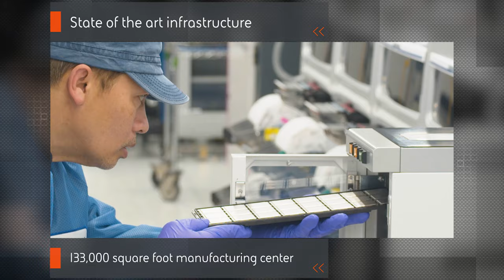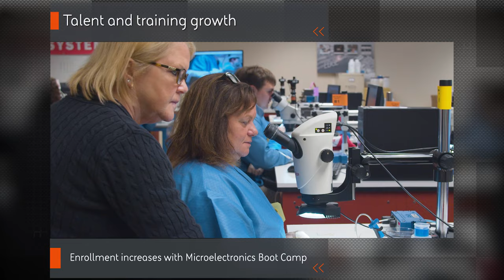Unrivaled Electronic Warfare Capability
BAE Systems supports all stages of the electronic warfare (EW) product lifecycle - development, production, and sustainment. We have recently invested more than $100 million into our EW production facilities, including completion of new state-of-the-art microwave manufacturing factories. We have also expanded our Advanced Composites Manufacturing facility and have invested millions of dollars in our Electronic Warfare Integrated Manufacturing Center.
With continued facility investments and the insertion of new technology capabilities into our manufacturing processes, BAE Systems is committed to driving performance and delivering the highest quality product on time to our warfighters.